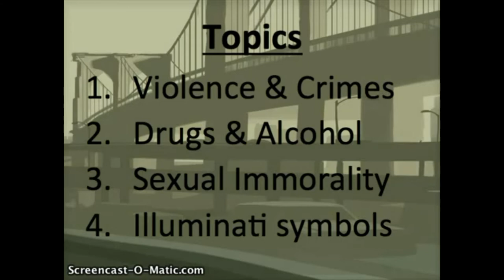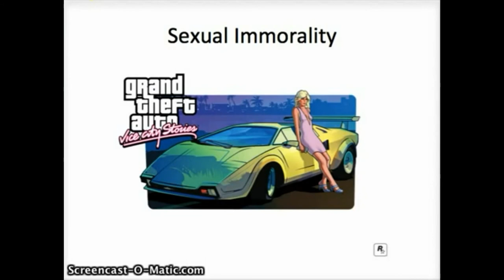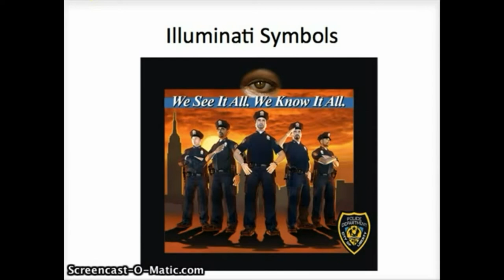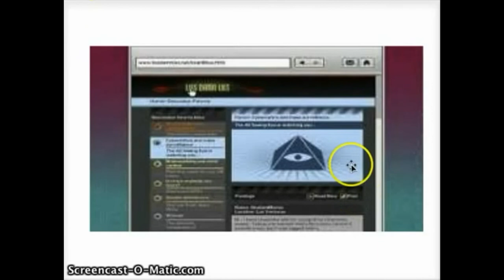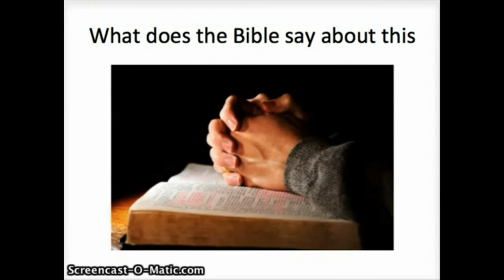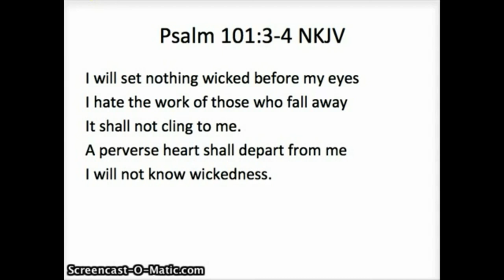Grand Theft Auto - Exposed - Symbology + More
1. No man or woman, in or out of government shall initiate force, threat of force or fraud against my life and property and, any and all contracts I'm a party to, not giving full disclosure to me, whether signed by me or not are void at my discretion.

2. I may use force in self-defense against anyone that violates Law 1.

3. There shall be no exceptions to Laws 1 and 2